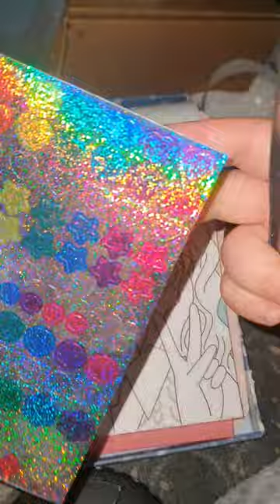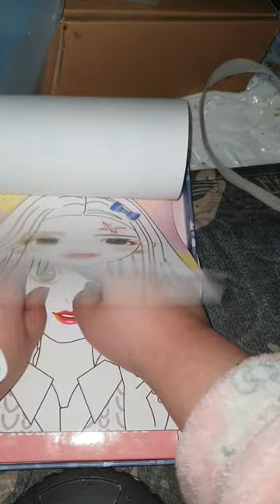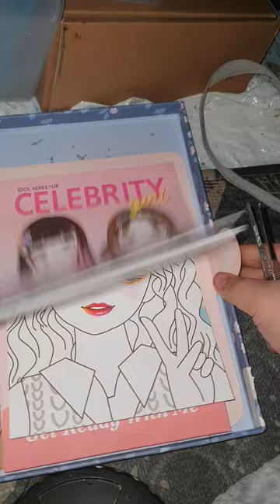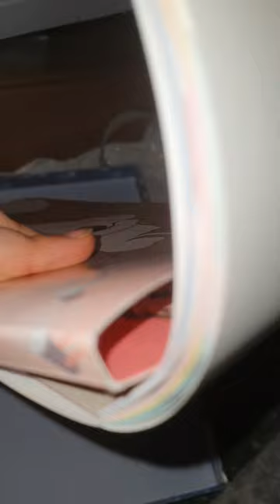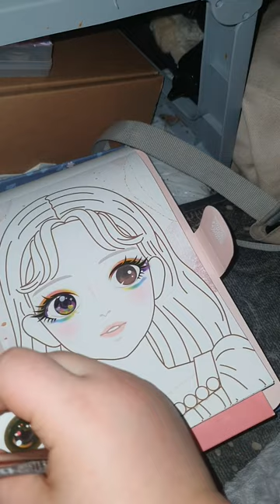남이 하면 아이돌 메이크업 내가 하면 .... 똥손 메이쿠업 (ASMR)